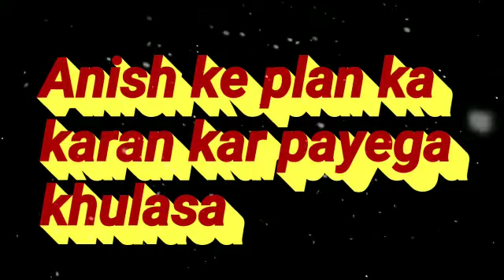Ziddi dil maane na || Kya Monami Ko Anish Ke Gande Plan Se Bacha Payega Karan